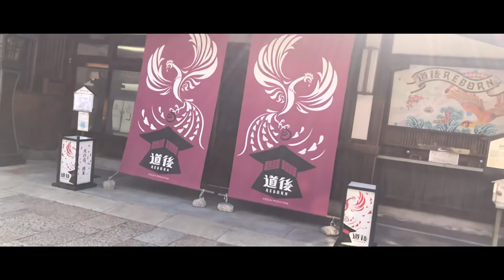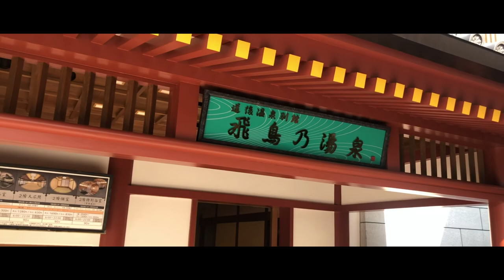【松山を１分で紹介】Cinematic video ~Ehime Matsuyama~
松山の観光地を１分程度で紹介します！
移住、観光の参考にどうぞ！
ここへの行き方は？などご質問等あれば
コメント欄へどうぞ！

撮影地↓↓↓
・梅津寺駅付近